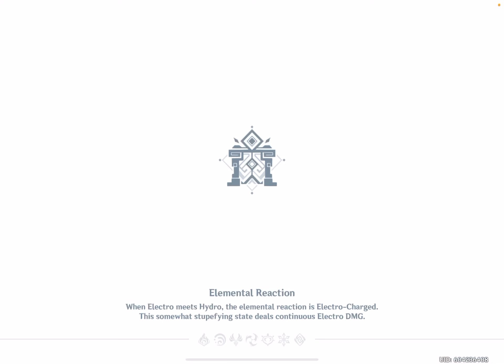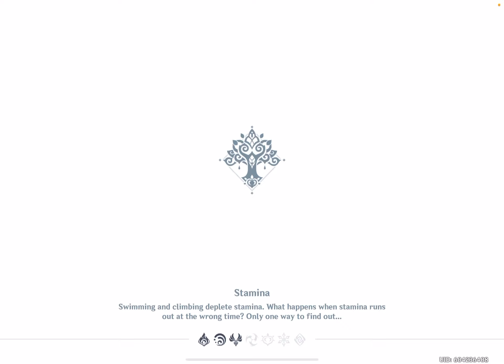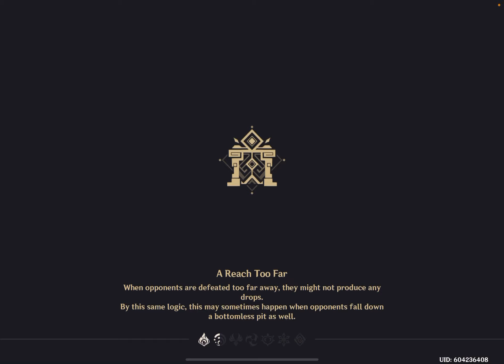Genshin Impact: More Sumeru - Update 3.1 - iOS/Android Gameplay Walkthrough Part 932